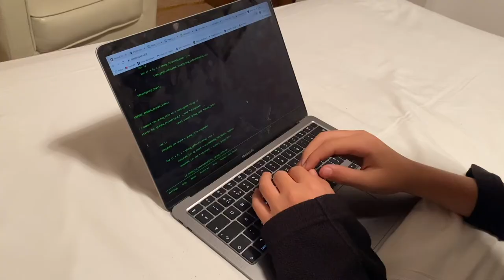Fight For Earth (OFFICIAL TRAILER)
Ben Greenfield and Alex Redford team up on an international fight around the planet between two major alien races, The Galactics vs The Cyberians. And humanity fighting for survival in the middle of it all.